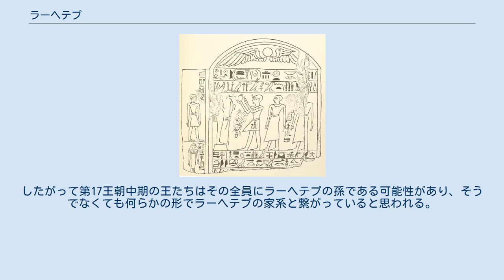ラーヘテプ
ラーヘテプ（在位:前1580年頃 - 1576年頃）は、古代エジプト第17王朝の初代または2代ファラオ（王）。
 第17王朝の創始者とされているが、どのような経緯で即位したのかは分かっていない。
先代の王たちとの間に血縁関係はなかったと見られている一方で、彼以降に即位した王たちは全て同一の家系に属していると考えられているため、トリノ王名表に書かれた王統の再構築を試みた近年の研究では、ラーヘテプの治世を境として、第二中間期にテーベを支配した初期の家系を第16王朝、イアフメス1世に繋がる後期の家系を第17王朝とすることが多い ラーヘテプ以前の家系が断絶した理由としては、当時の下エジプトを支配していた外国系の異民族ヒクソスによって滅ぼされた可能性がある。
実際、テーベより南のジェベレインには、第15王朝の王キアンの命で築かれた神殿の遺構など、ヒクソスが活動を行っていた痕跡が見られる。
また、残された碑文からラーヘテプがコプトスのミン神殿やアビドスのオシリス神殿で修復工事を行っていたことが分かっており、これも上エジプトがヒクソスによって一時的に占領され、略奪による破壊活動が行われたという説の裏付けとされている。
 テーベがどのようにして主権を回復したのかは分かっていないが、ラーヘテプ以降の王たちはアビドスの北をヒクソス勢力との国境とした。
その後も第15王朝との直接的な対決は避けられ、第17王朝末期のセケンエンラーの代までの数十年間、平和的な関係を維持することなる。
 ラーヘテプの後継者のセベクエムサフ1世が彼の息子であったかどうかは不明である。
だが、セベクエムサフ1世の息子で後継者のアンテフ6世の王妃セベクエムサフの名前不明の母は碑文の中で「王の娘」の称号を与えられており、この王がラーヘテプである可能性がある。
また王妃セベクエムサフは「王の姉妹」の称号が与えられており、これは彼女の兄弟に王がいたことを示している。
これはアンテフ7世やセベクエムサフ2世、あるいはセナクトエンラーのいずれかであると考えられる。
したがって第17王朝中期の王たちはその全員にラーヘテプの孫である可能性があり、そうでなくても何らかの形でラーヘテプの家系と繋がっていると思われる。